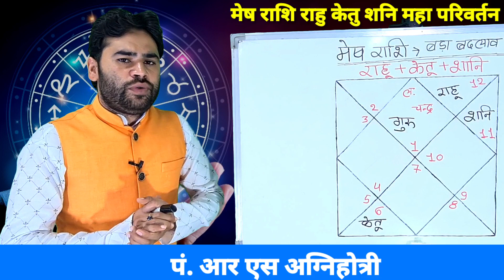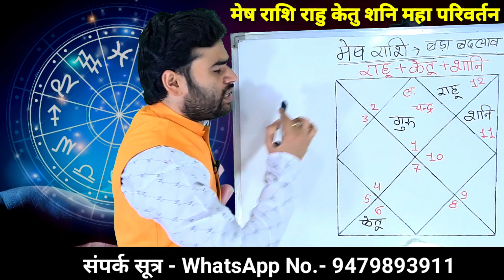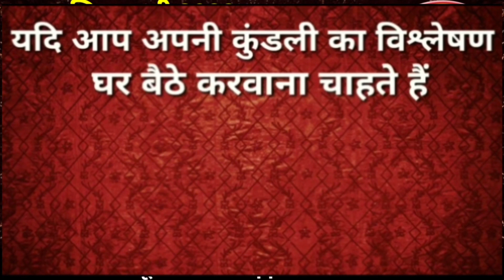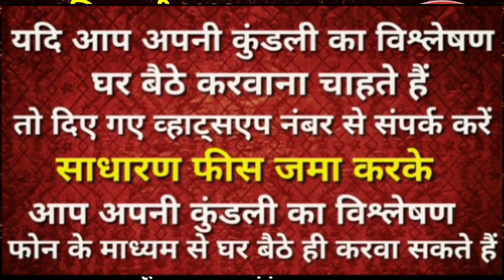मेष राशि - परेशानियों से बीता अभी तक का समय - अब आगे क्या होगा || अक्टूबर 2023 से मई 2025 (Aries) ♈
इस वीडियो में बताया गया है कि राहु केतु का राशि परिवर्तन कैसा रहने वाला है 30 अक्टूबर 2023 में राहु केतु का राशि परिवर्तन होगा तथा शनि वक्री से मार्गी होंगे ऐसे में राहु केतु शनि  2025 तक मेष राशि वालों को कैसे फल देने वाले हैं इस वीडियो के माध्यम से आप जान सकते हैं धन्यवाद

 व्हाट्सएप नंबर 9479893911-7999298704